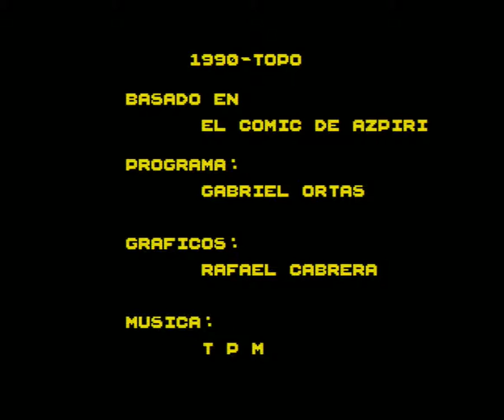Lorna (ZX Spectrum)